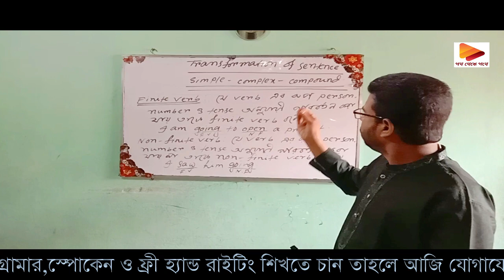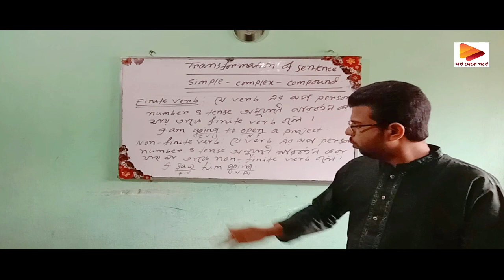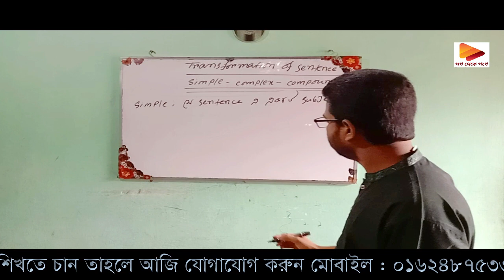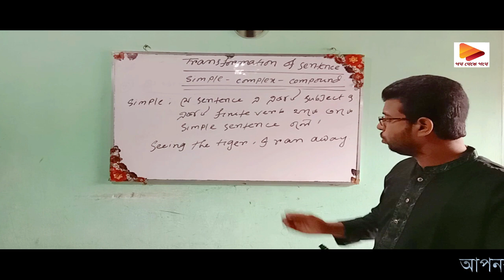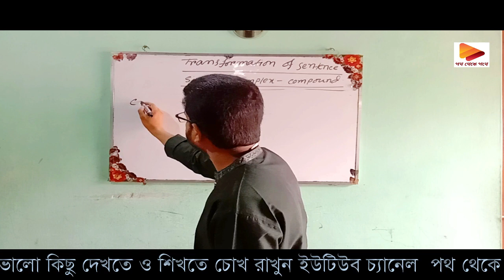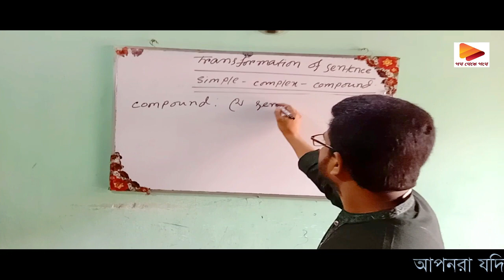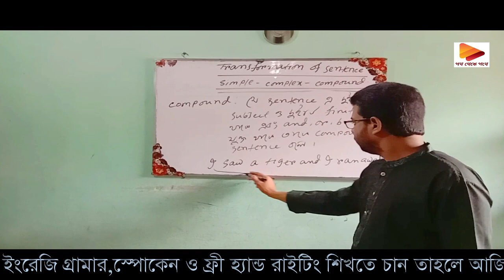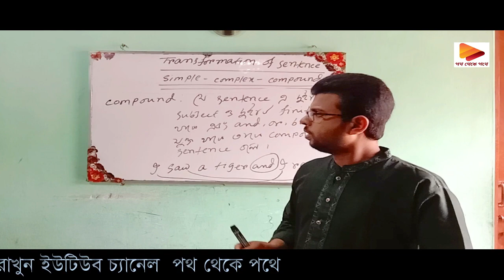[part-1] The easy method of learning grammar"Transformation of Sentence "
The easy method of learning grammar"Transformation of Sentence "